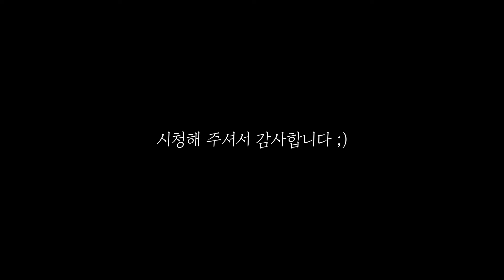비비안웨스트우드st 네일｡ﾟ☆ﾐ | y2k네일 | 하트네일 | 리본네일 | 별네일 | 엠보네일 ⋆｡˚ 🎀.ﾟ 🖤˚｡⋆｡˚✮꙳ 𓂃˚｡⋆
안녕하세요 엔집이예용
오랜만에 제 영상으로 찾아왔어용✨🎞️🌙

요즘 갑작스럽게(?) y2k, 싸이월드, 그 시절 애니 등등 옛 감성에 푸욱 빠졌거든요,,
유행은 돌고 도는 법,,𖤐
그래서 2024버전 나나st 네일을 해보았습니당!

*모스티버13기* 로
*모스티브* 에서 제공받은 제품
*젤 파레트*
*탱탱 클리어*

원래 소장하고 있던
*진짜오버탑*
*진짜유리탑*
이 포함되어 있습니다!

애정 가~득 담은 영상이 여러분 마음에 들기를~⊹ ﾟ⋆🎈

Design  @pinterest